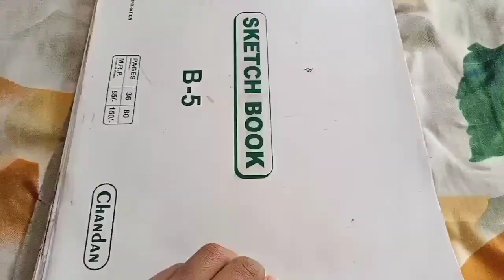Sanjay Dutt watercolour painting 🎨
image link